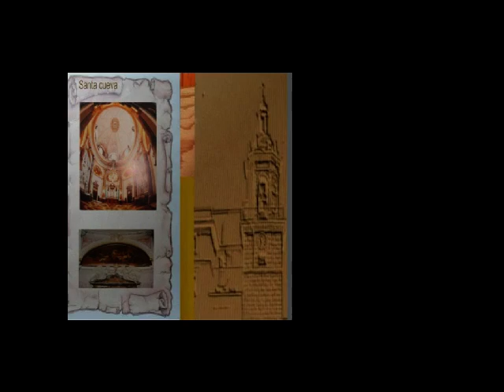Arcema.com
iglesia del Carmen